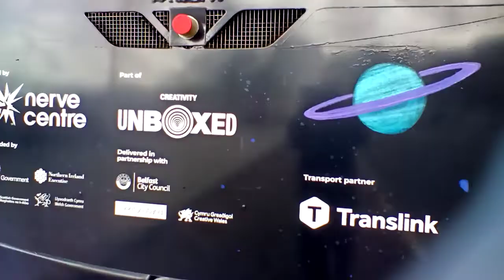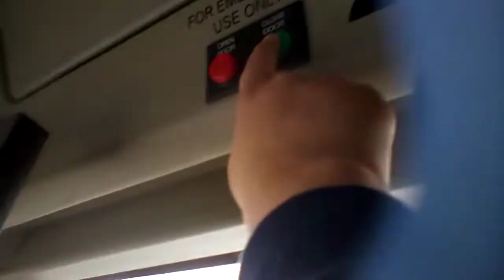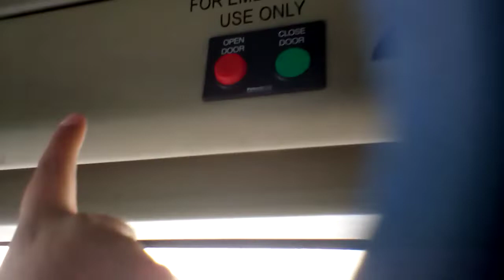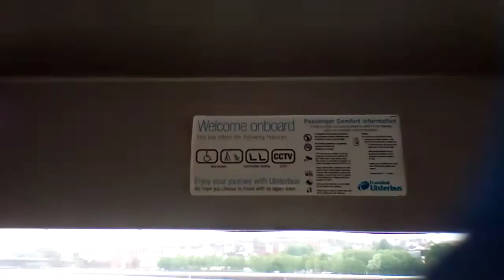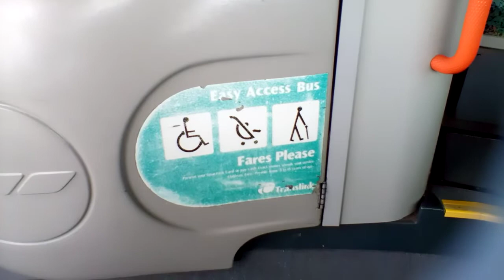A tour on SCANIA SOLAR bus Translink Ulsterbus OUR PLACE IN SPACE 2479 parked at Derry ~ Londonderry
Paint work was made by Oliver Jeffers.
Shout out to Translink NI & Abam B.
This video was recorded on 07/05/22.
1826 is seen too. ourplaceinspace @TranslinkNI @AdambYT